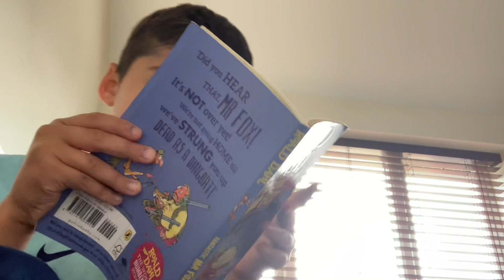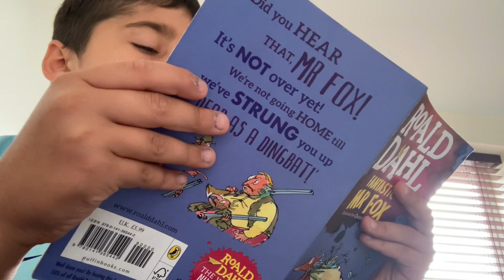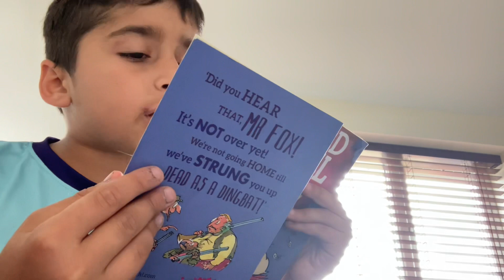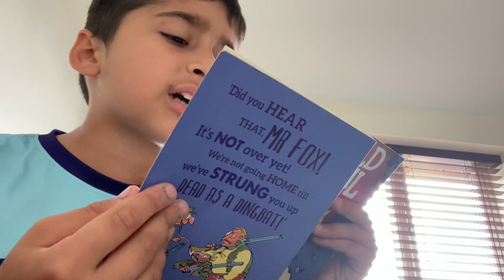Chapter 2 of fantastic mr fox